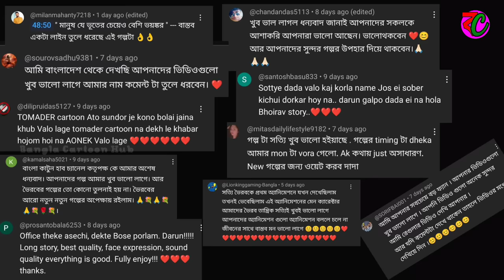গোলঝাঁপড়ি || Goljhaprhi || Bhuter Golpo || New Horror Story || Bangla Cartoon Hub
Hi
This is Bangla Cartoon Hub . We make  bengali bhuter cartoon videos for you . We hope that you will enjoy those horror and thriller story .

Story :-  গোলঝাঁপড়ি(Goljhaprhi) is the story of Amit Das Bairagi . This story about village's ghost. The writer was a little boy .His sister mithu di was too afraid of ghost. At last she bacame a brave gril. Badol ojha came and saved lotu.